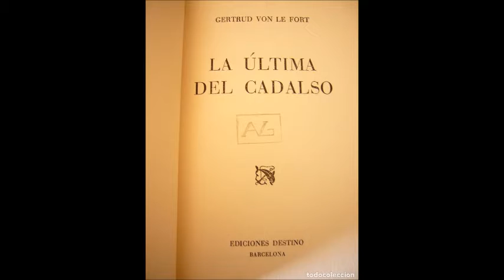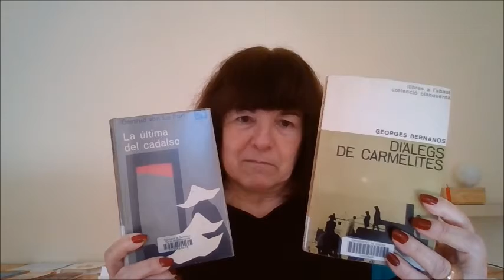Sílvia Fortuny - llibres - La última del cadalso de Gertrud von Le Fort